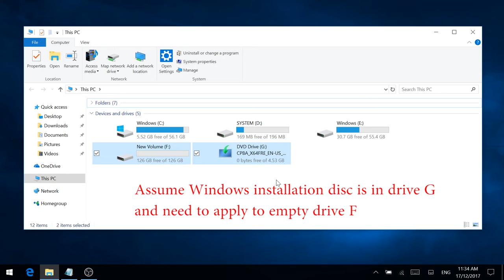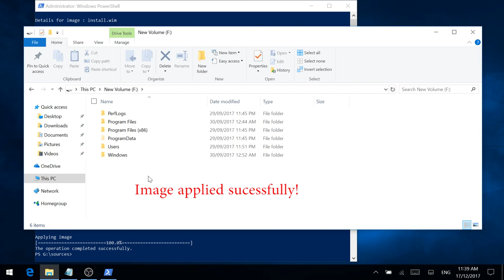Use DISM to apply Windows image in 1 minute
DISM is a powerful tool to manipulate Windows image files (wim). In this video I demonstrate how to apply an Windows 10 installation image to an empty disk drive for further modification.